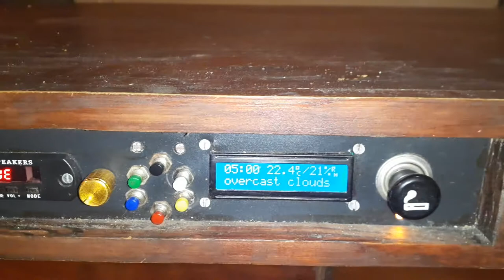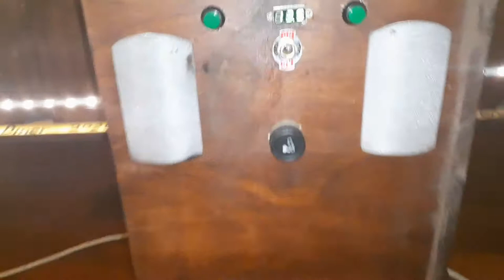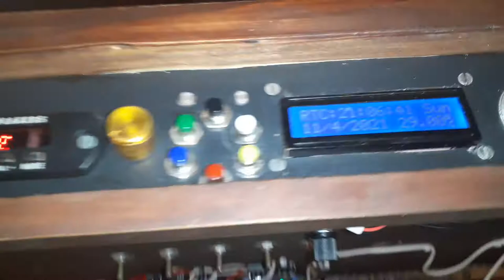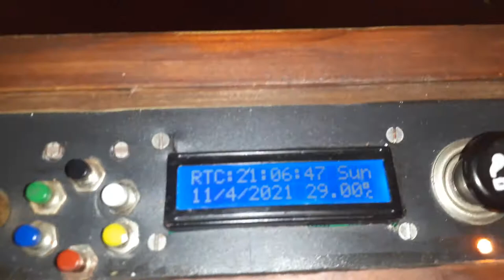The Coffee Diner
This is the Coffee Diner, a prototype of a table design which I've been piecing together for a while. I'm moving countries at the moment, and thought it best to document this before it moves on from my possession to a friend.

I've used this project to teach myself a whole range of useful skills, from woodwork, to electrical & electronic components and wiring, batteries and chargers, soldering, PCB design and Arduino/ESP32 programming and audio concepts and wiring. My whole life I have been plumber, so this was a quite different, and certainly challenging.

The ESP32 was previously an ESP8266 which I have now upgraded to allow more available pins for relays and such, and easier access to HTTPS APIs. It runs a number of sensors, and collects many different type of Web Data for display. Information collected or calculated and displayed includes:

OpenWeatherMap current and 24 Hour forecast,

Foreign exchange rates for 10 different currencies/Cryptocurrencies,

Covid19 statistics for 2 Countries and World stats,

Geolocation information for 3 locations,

The International Space Station pass times / current location / location GeoInfo,

Planets/Sun/Moon rise and set times/distance/illumination/phase info,

Quotes and Fortune Cookies,

Dad Jokes,

Metals Prices,

Blynk Connectivity (Phone GPS/messaging/Terminal Output & commands/Bridges),

Relays x 2 (can connect up to 8 as button Or switch),

BME280 Temperature/Pressure/Humidity Sensor (with Altitude calculation),

DHT11/DHT22 Temperature and Humidity Sensor,

12v Analog Battery Monitor,

Capacitive Soil Moisture Sensor,

MQ135 Air Quality Sensor,

DS3231 RTC,

Countdown Timer and StopWatch function,

DiceRoll and CoinFlip Games,

MPU6050 Gyro/Accelerometer,

This table has a 1602 LCD, chosen for space constraints, but it can simultaneously run a 2004 LCD + SSD1306 OLED + Nokia 5110 LCD (PCD8544 via I2C) + ST7920 Graphic LCD (SPI). All together, all at the same time.

It has a 12v/8AH battery, charged by a CC/CV Boost module  (limited to 13.7v/1A) run from a 220v - 12v/3A Switched Mode Power Supply. The battery allows everything on the table to run when we experience power cuts.

The Lower 12v Socket is an input for if another battery needs to be connected, or the table needs external power, controlled by the Rocker Switch

LED voltmeter connected directly to battery (because sometimes ESP32s Analogue Pins LIE)

Front Panel 12v Socket for any accessories,

2 x Dual USB Charging Ports (5v/3A Buck Module),

Left and Right Electrical Outlets (220v),

Bluetooth Music Module (powered by a 5v/1A Mini360 DC-DC Buck), connected to PAM8403 Amplifier module (another  5v/1A Mini360 DC-DC Buck) running 2 x 3 watt speakers. Its is not loud by any means but that was never the intention. Speakers were harvested from and old set of PC speakers.

LED Strip under-light controlled by relay.

Pull-out panels to hold laptops or dinner plates if necessary.

The wood is all 21mm Birch ply, finished with 3 coats of water based Dark Mahogany stain.

The base is is basically filled with concrete about 50% to give it weight (+- 40KG) and stability, moving it will not be very pleasant due to many stairs.

The top can be removed to access the wiring to music / USBs / 12v Socket.

I definitely know what I will and won't do in the future versions of this table now, and there is much that can be neatened up or made easier. Hopefully I have a new one to post here in the near future.

Would love to hear all your thoughts!